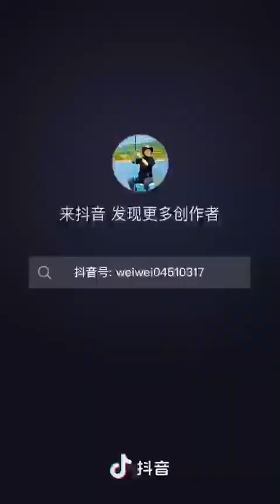大东北哈尔滨冰钓是有多开心